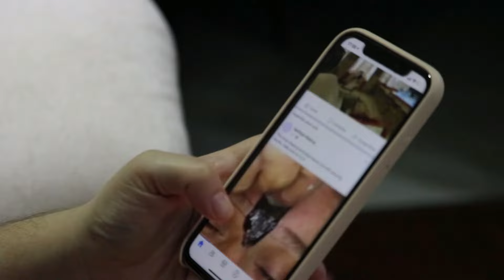All Season Winners Of Khatron Ke Khiladi 1 To 14 And Their Prize Money - Rohit Shetty, Karan Veer Me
/ ro.  .

 / sakurahertz

 / celebriynews

 / celebri28164146